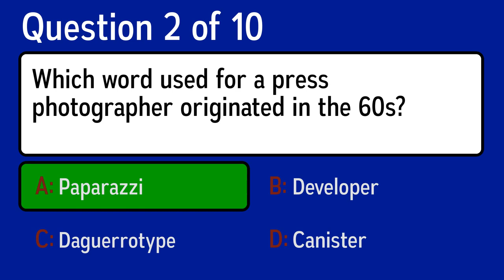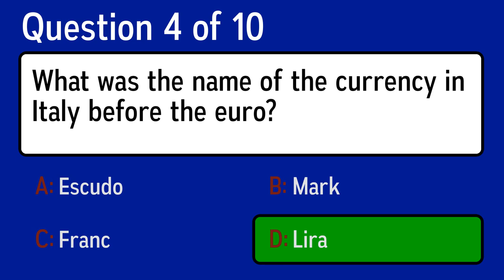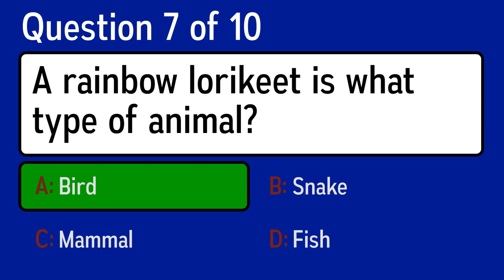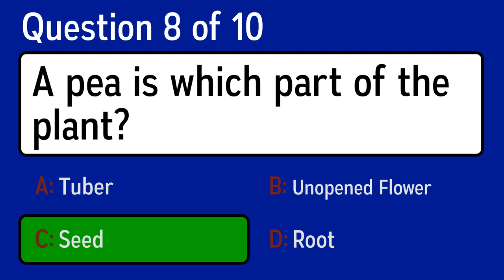You will never ever score a solid 10!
Question 1: What word was used the bombing of cities during WW2?
 Answer a: Blitz
 Answer b: Blutz
 Answer c: Blatz
 Answer d: Blotz

Question 2: Which word used for a press photographer originated in the 60s?
 Answer a: Daguerrotype
 Answer b: Canister
 Answer c: Developer
 Answer d: Paparazzi

Question 3: Who was Marlene Dietrich?
 Answer a: A German director famous for her Nazi propaganda films
 Answer b: A German-American actress, singer and anti-Nazi
 Answer c: An American 20th century sex educator and birth control activist
 Answer d: A theoretical physicist and Nobel Prize winner

Question 4: What was the name of the currency in Italy before the euro?
 Answer a: Franc
 Answer b: Escudo
 Answer c: Lira
 Answer d: Mark

Question 5: Who sang the famous song ”Love and Marriage” (1955)?
 Answer a:  Frank Sinatra
 Answer b: The Rolling Stones
 Answer c: Madonna
 Answer d: Toots and the Maytals

Question 6: Haifa, Tel Aviv and Netanya are all in which country?
 Answer a: Israel
 Answer b: Cyprus
 Answer c: Libya
 Answer d: Lebanon

Question 7: A rainbow lorikeet is what type of animal?
 Answer a: Fish
 Answer b: Snake
 Answer c: Bird
 Answer d: Mammal

Question 8: A pea is which part of the plant?
 Answer a: Unopened Flower
 Answer b: Tuber
 Answer c: Root
 Answer d: Seed

Question 9: What kills Debra Winger's character in Terms of Endearment?
 Answer a: Gunshot
 Answer b: Wolf
 Answer c: Car crash
 Answer d: Cancer

Question 10: Last.fm is a website for discovering new what?
 Answer a: Books
 Answer b: Energy Sources
 Answer c: Planets
 Answer d: Music